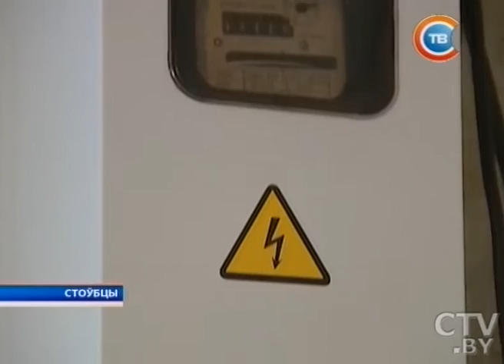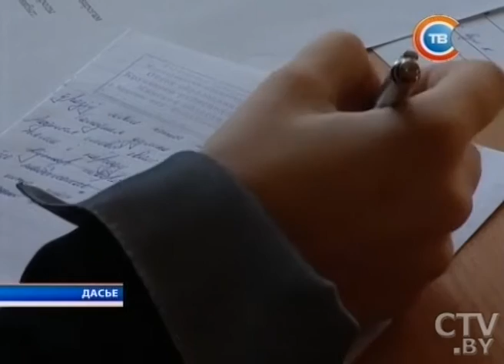"Минщина" 20.01.2016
Первые самосвалы БелАЗ грузоподъемностью 90 тонн ввели в эксплуатацию во Вьетнаме